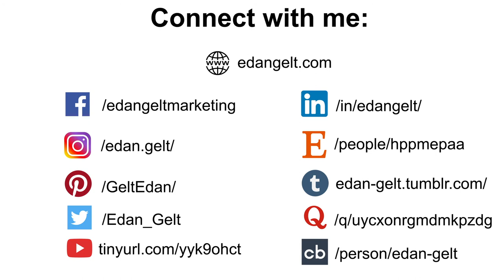Edan Gelt Minute of Marketing - Episode 11 - Corporate Brand Strategies During the Pandemic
Edan Gelt shares some leading brand strategies during the pandemic.  Gone are the days of recycling ads and continuing with the status quo - learn about what some top brands are doing to stay relevant and build long term brand loyalty.

Watch Episode 2: Edan Gelt Minute of Marketing - Episode 2 - Video is King of Content!  Watch here:

Minute of Marketing Episode 3: Edan Gelt Minute of Marketing - Episode 3 - Video Content and Where to Begin.  Watch here:

Minute of Marketing Episode 4: Edan Gelt Minute of Marketing - Episode 4 - How to Produce Your Video Content.  Watch here:

Minute of Marketing Episode 5: Edan Gelt Minute of Marketing - Episode 5 - Best Platforms for Greatest Video Exposure.  Watch here:

Minute of Marketing Episode 6 - Edan Gelt Minute of Marketing - Episode 6 - The Power of 'FREE' in marketing.  Watch here:

Minute of Marketing Episode 7 - Edan Gelt Minute of Marketing - Episode 6 -  The Power of 'FREE' Giveaways or Promotion.  Watch here:

Minute of Marketing Episode 8: Edan Gelt Minute of Marketing - Episode 8 - Turn Your Video into a Viral Campaign.  Watch here:

Minute of Marketing Episode 9: Edan Gelt Minute of Marketing - Episode 9 - Brand Yourself.  Watch here:

Minute of Marketing Episode 10: Edan Gelt Minute of Marketing - Episode 10 - Why Google Reviews are so Important.  Watch here:

Minute of Marketing Episode 12: Edan Gelt Minute of Marketing - Episode 12 - Importance of Social Media Engagement.  Watch here:

Minute of Marketing Episode 13: Edan Gelt Minute of Marketing - Episode 13 - Copywriting to Crush the Competition.  Watch here:

Minute of Marketing Episode 14: Edan Gelt Minute of Marketing - Episode 14 - Person-to-Person Marketing Tactics.  Watch here: